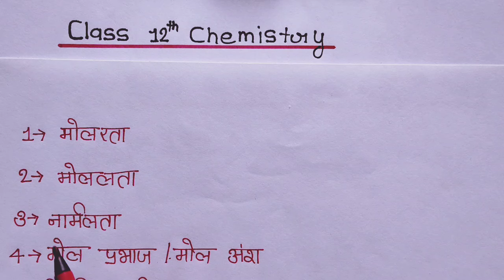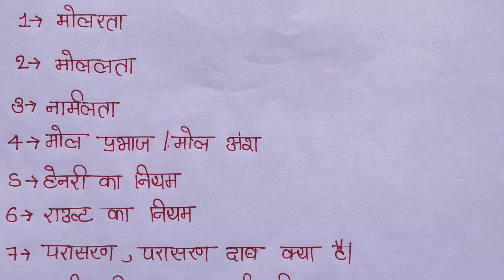Class 12 Chemistry बस ये 45 टांपिक पढ़ लो//45 सबसे महत्वपूर्ण टांपिक बोर्ड परीक्षा 2024/45 imp Topic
Class 12 Chemistry 45 important Topics Board Exam 2024//12th Chemistry 45 very most important topics

Hello bacchon is video mein class 12 Chemistry ke 45 mhatvpurn Topic discuss karenge board prichcha 2024 ke liye

45 very most important topics Board pariksha 2024 class 12 chemistry
Class 12 chemistry ke important topics Board pariksha 2024
Board Prichcha 2024 ke liye class 12 chemistry ke 45 important topics
Important topics class 12 chemistry
Up board exam 2024
Board prichcha 2024
Important Topics class 12 chemistry up board exam 2024
class 12 how to prepare for board exams 2024
last 10 days strategy for class 12 board exams 2024
class 12
cbse class 12 chemistry
class 12 organic chemistry strategy 45 important Topics
class 12 inorganic chemistry 45 Important Topic strategy
chemistry class 12 board 2024 important 45 topic
class 12 chemistry boards 2024
class 12 chemistry solutions ke mahatvpurn 45 topic
chemistry one shot class 12
class 12 chemistry 45 important topics in hindi
class 12 rasayan vigyan ke mahatvpurn 45 topic Board pariksha 2024
rasayan vigyan ke 45 mhatvpurn Topic Board exam 2024
Kachcha 12 Rasayan vigyan ke mahatvpurn 45 topic
45 sabse mahatvpurn topic Board pariksha 2024